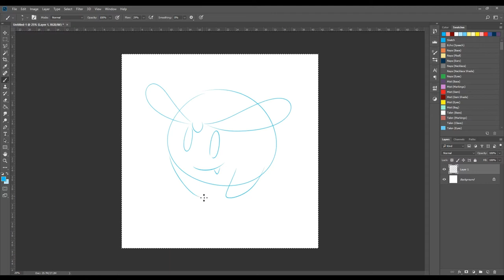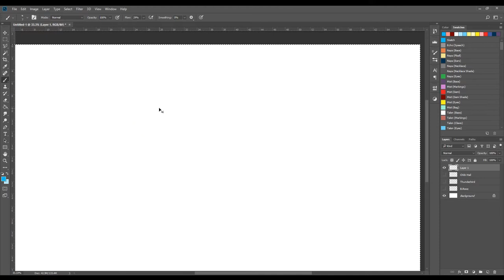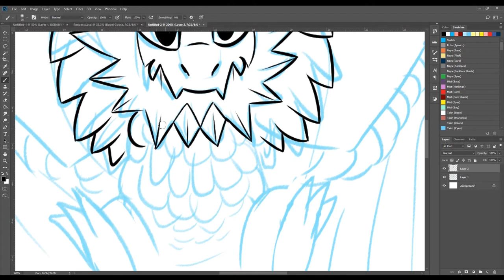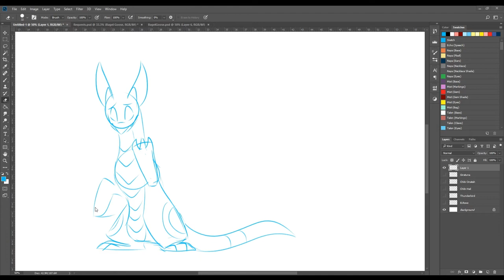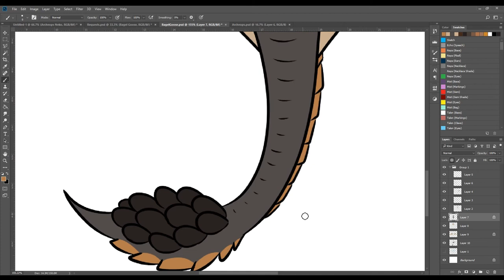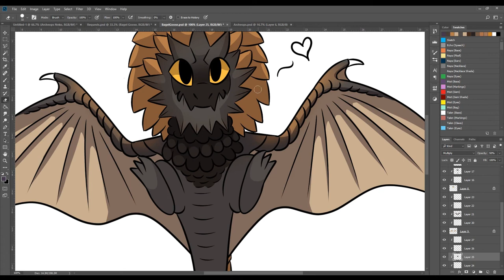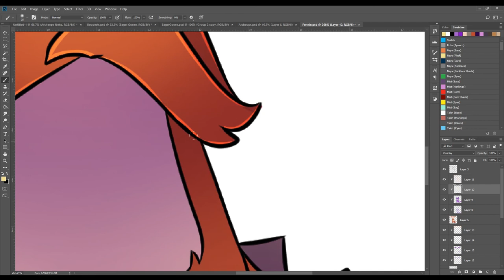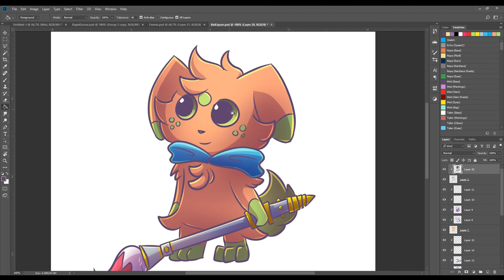B Day Requests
To celebrate the 5th Birthday of PRS a special Request Stream was held. Thanks to all those who came!

00:00 - B.Rowz (Super Minion Bros)
00:27 - Thunderbird
01:30 - Chibi Hail (Nightfall)
01:46 - Chibi Onatah (Nightfall)
02:45 - Giratuna
03:14 - Bazelgeuse (Lines)
05:10 - Neon Dragon
05:53 - Volt
06:14 - Archeops Neko
06:52 - Bagel Goose (Colors)
10:38 - Drago (Colors)
11:36 - Mist
12:00 - Zynogon
12:30 - Kiri Espur (Colors)